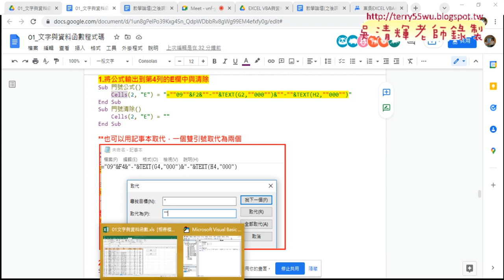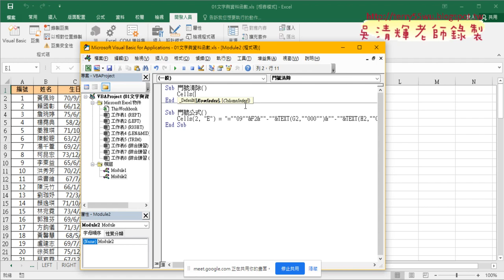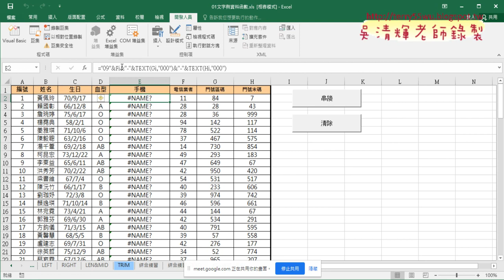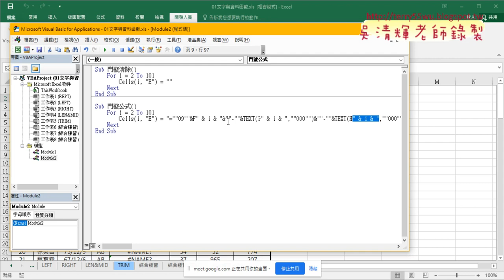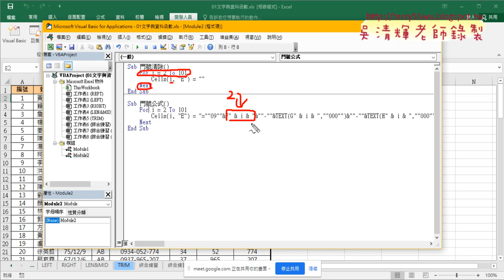03 加上For迴圈與將i串在文字中